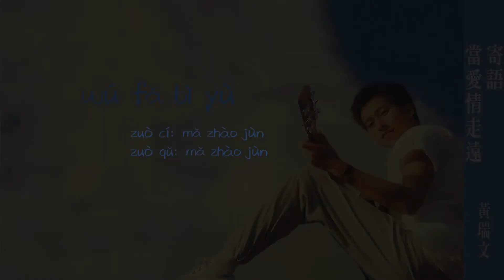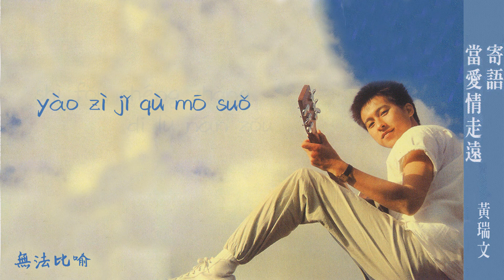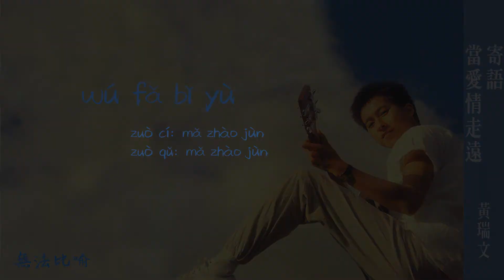【Official Audio Lyrics Video】黃瑞文《寄語/當愛情走遠》-〈無法比喻wú fǎ bǐ yù〉官方動態歌詞版MV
無法比喻
wú fǎ bǐ yù
作詞：馬兆駿      作曲：馬兆駿
zuò cí: mǎ zhào jùn      zuò qǔ: mǎ zhào jùn

再一次走出了家門　向昨天說再見
zài yī cì zǒu chū liǎo jiā mén  xiàng zuó tiān shuō zài jiàn
面對過去種種　淚水已流
miàn duì guò qù zhǒng zhǒng  lèi shuǐ yǐ liú
我不能回頭　只能揮揮手說再見
wǒ bù néng huí tóu  zhǐ néng huī huī shǒu shuō zài jiàn
再一次踏上了旅途　從此天涯漂泊
zài yī cì tà shàng liǎo lǚ tú  cóng cǐ tiān yá piāo bó
不知我的行蹤何去何從
bù zhī wǒ di xíng zōng hé qù hé cóng
我不能回頭 未來要自己承受
wǒ bù néng huí tóu  wèi lái yào zì jǐ chéng shòu

如何面對將要走的路
rú hé miàn duì jiāng yào zǒu di lù
如何忘懷未來的鄉愁
rú hé wàng huái wèi lái de xiāng chóu
是否成長的路難走
shì fǒu chéng zhǎng di lù nán zǒu
要自己去摸索
yào zì jǐ qù mō suǒ
再一次輕輕揮揮手　淚已流
zài yī cì qīng qīng huī huī shǒu  lèi yǐ liú
我不能再回頭　回頭
wǒ bù néng zài huí tóu huí tóu